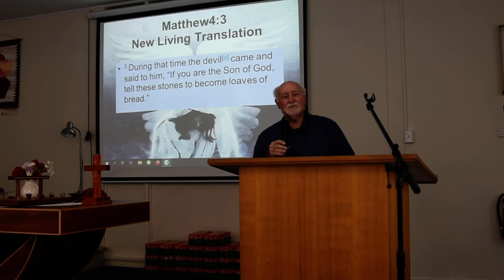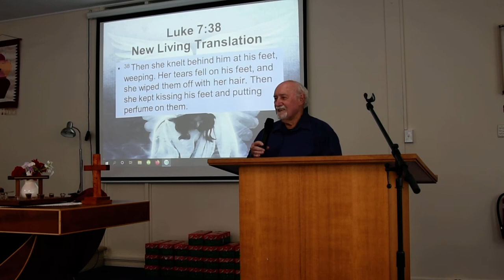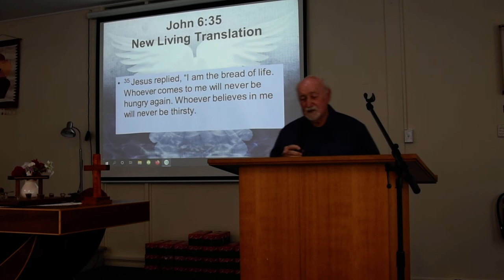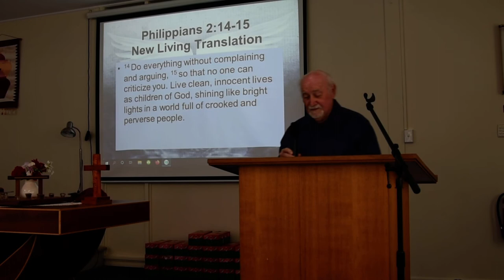Message 6th September 2020